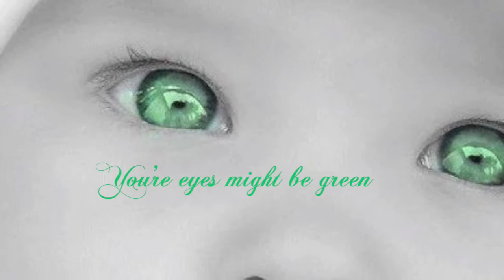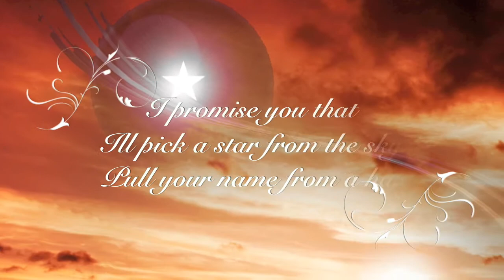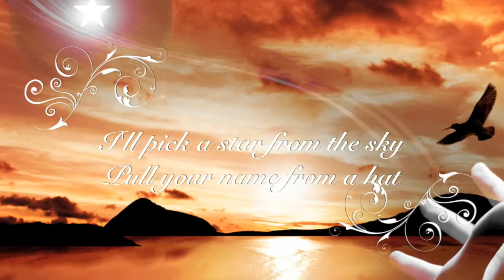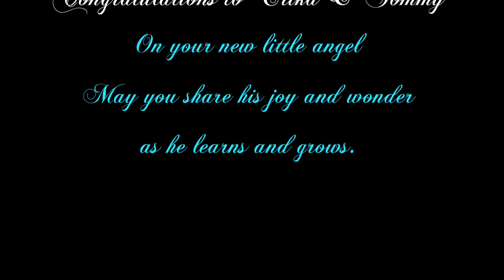A Tribute to Erika & Tommy - Baby Shower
I created this slideshow video for two of my best friends Erika & Tommy's baby shower.
I took their baby photos and photo retouched them using photoshop. I then created the video using iMovie.